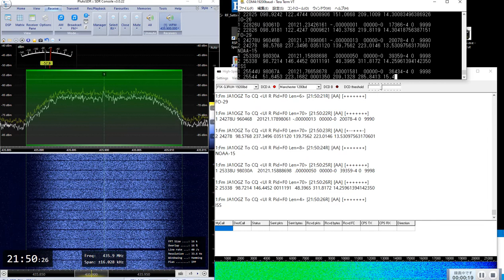19k2bps packet TEST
TX TNC-22 with TMB-965 19k2bps G3RUH TX test.
RX PLUTO SDRConsole  with HSSM (High speed s/w modem) decode.